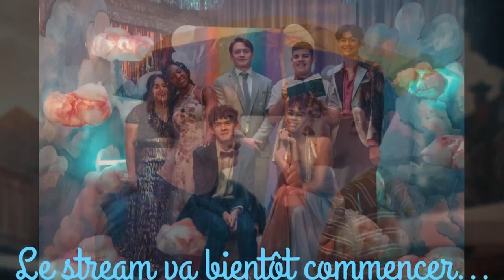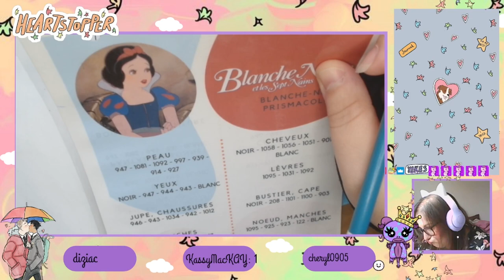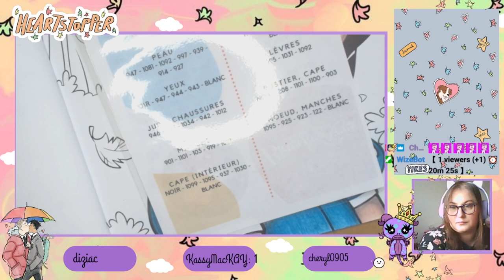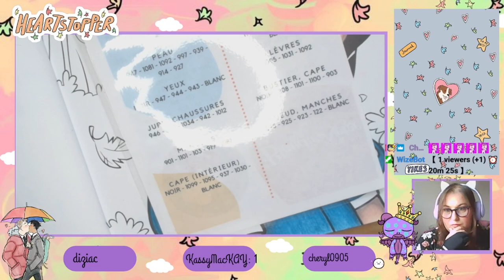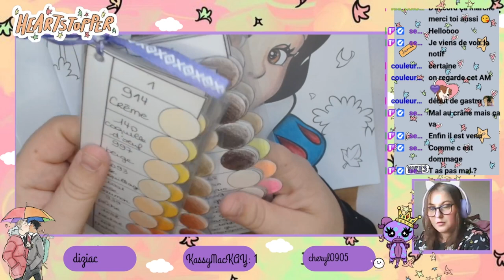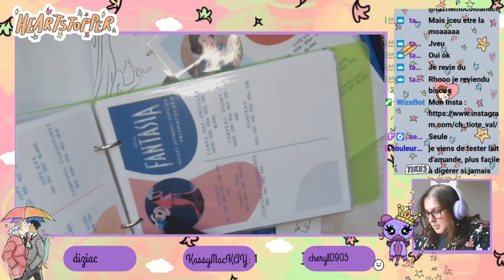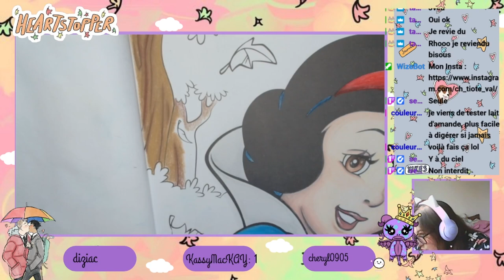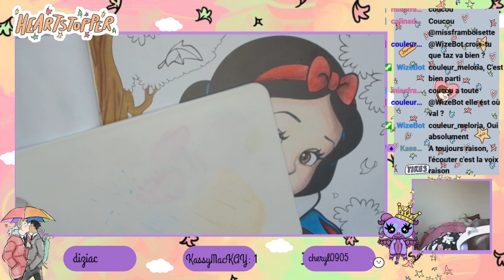Replay du Live Twitch du 6 Octobre 2023